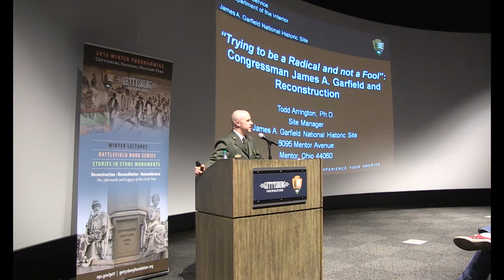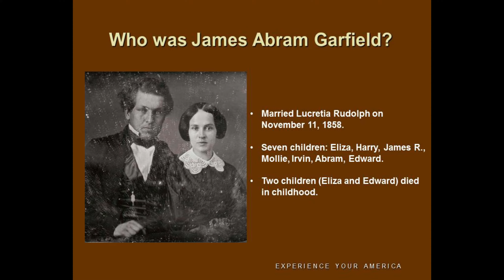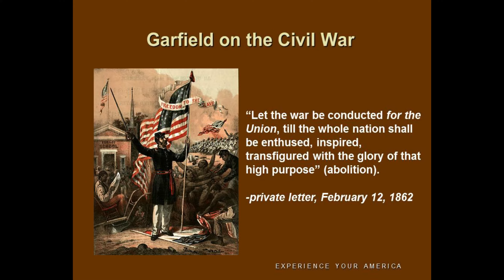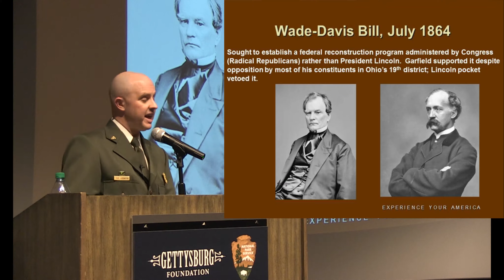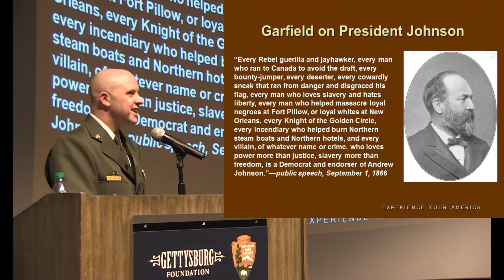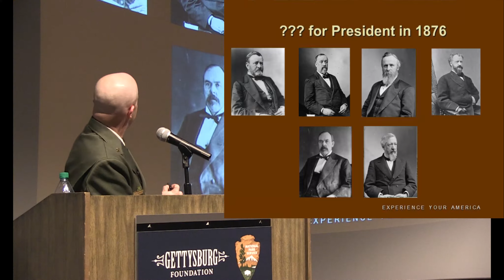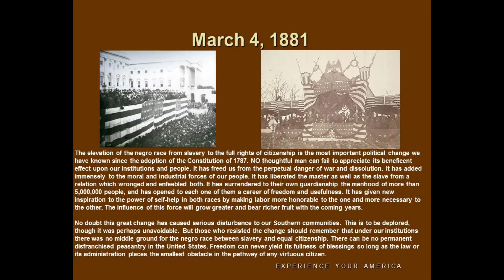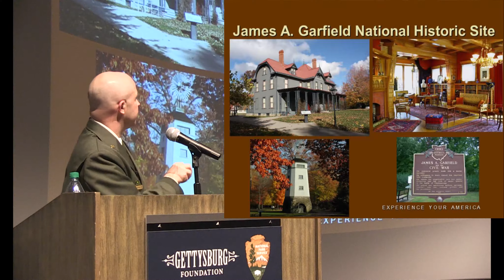Congressman James A. Garfield and Reconstruction (Lecture)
Fresh from the Union army and the battlefields of the Civil War, James A. Garfield of Ohio entered Congress in late 1863 committed to abolition and Radical Republicanism. Over the next 10-15 years, however, Garfield's commitment to radicalism softened. Learn more about Garfield's background and his political views on African American rights, treatment of former Confederates, and other important national issues during the Reconstruction period. Historian Todd Arrington examines Garfield's Reconstruction-era political experiences and how they prepared him to run for and serve as President of the United States